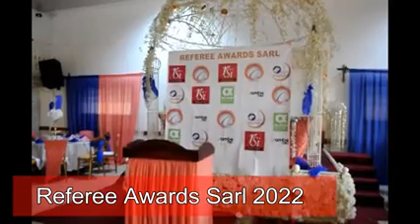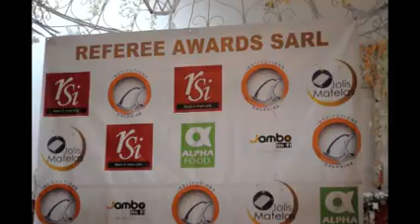Cameroun-Remise-des-Récompenses-aux-Arbitres-Méritants-du-littoral.mp4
--- Français ---
Nous sommes plus qu'un réseau social dédié aux sports.
Nous menons aussi des actions pour promouvoir les valeurs qui étaient chères à Nelson Mandela.
Nous essayons d'aider chaque mois un(e) jeune sportif(ve) très défavorisé(e).
Et enfin, nous nous appuyons sur la dynamique créée par le sport au sein des communautés pour booster les économies locales.

--- English ---
We are more than a social network dedicated to sports.
We also carry out actions to promote the values which were dear to Nelson Mandela.
Every month, we try to help a very disadvantaged young athlete.
And finally, we are building on the dynamic created by sport within communities to boost local economies.